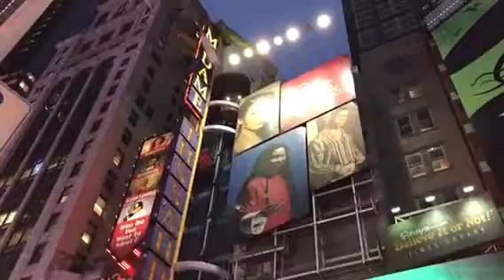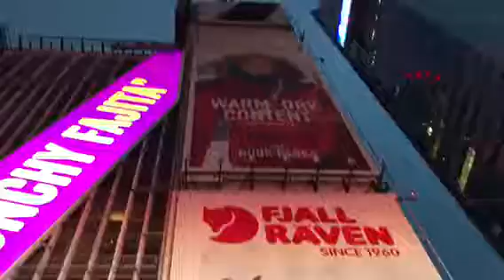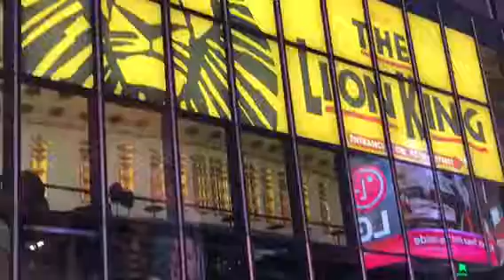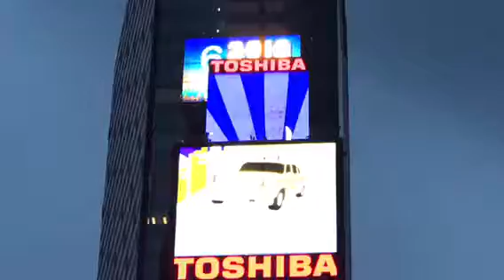Djabir Arzew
New-York 2018